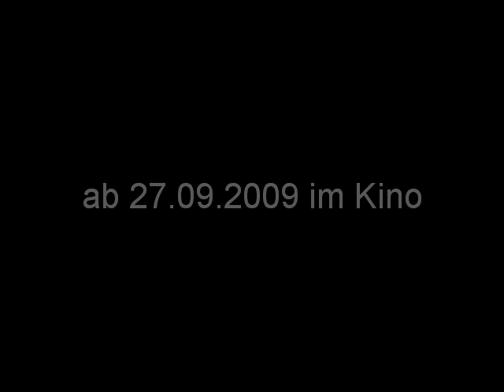Upload (Trailer)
Trailer zum Filmprojekt "Upload" des Literaturkurses 12 der Gesamtschule Mittelkreis, Premiere 27.09.09, 11 Uhr im Klever Kino Tichelpark 5 cinemas